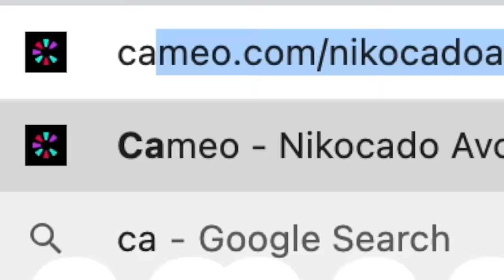We're Getting Married.... Fast Food Mukbang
Eating McDonald's and geting married .

We are getting married.